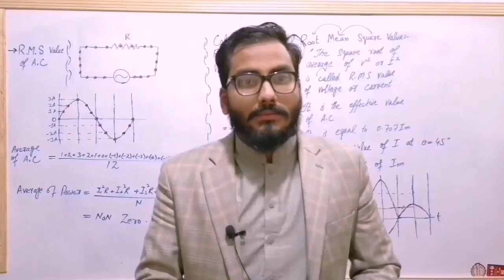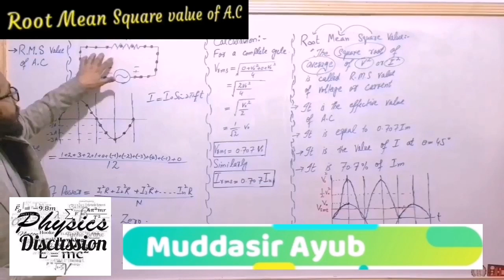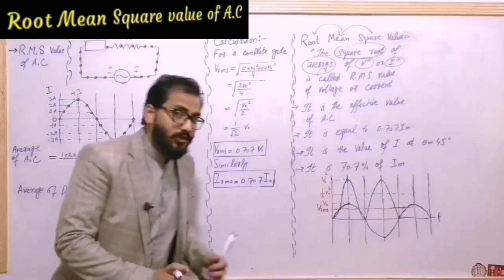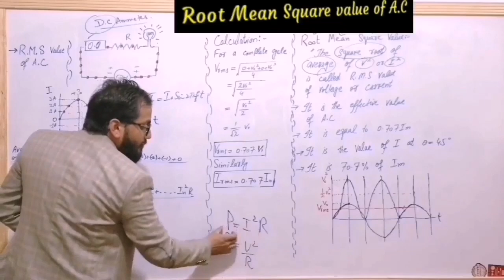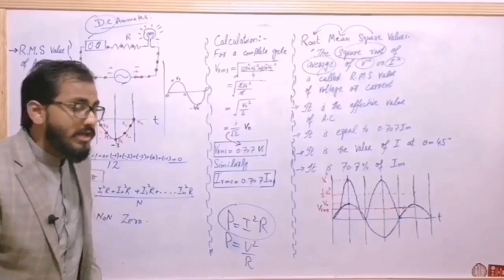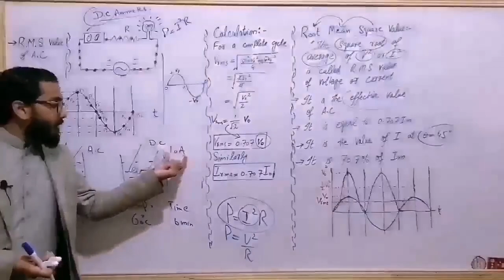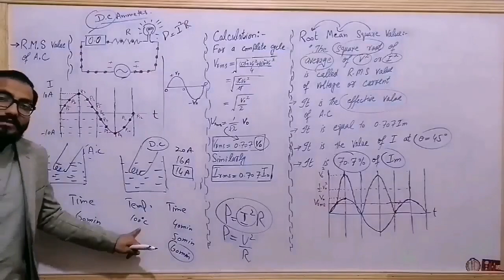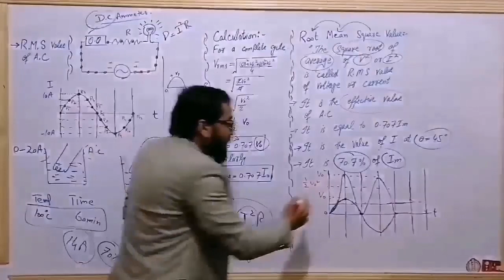Root Mean Square Value/ The Effective value of A.C Measuring of Effective value of A.C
Root Mean Square Value/ The Effective value  of A.C
Measuring of Effective value of
 A.C